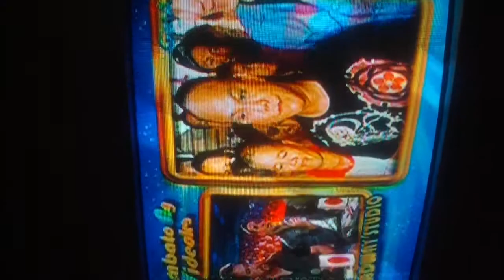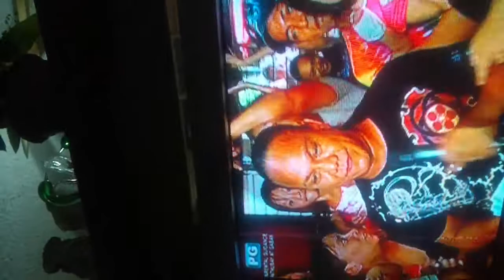Eat bulaga in Manila part 2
Ram won in eat bulaga